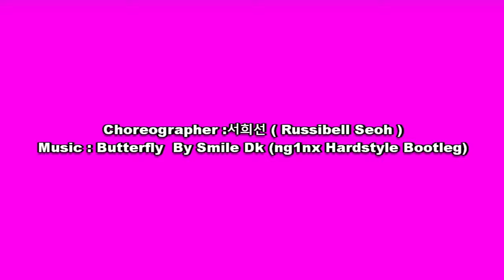Your Little Butterfly Demo & Tutorial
Choreographer :서희선 ( Russibell Seoh )

Count : 32
Wall : 4
Level : Beginner

No Tag !
1 Restart : On Wall 3 , Dance To 16 Counts

Sec1 : R Vine , 1/2 L Turn Circle Walk L R L R
1234           R Side, Cross L Behind R, R Side , Touch L Next To R
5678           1/2 L Turn Circle Walk L R L R

Sec2 : L Vine , Step R Fwd, Flick L Behind R , Step L Back , Hook R Across L
1234           L Side, Behind R, L Side , Touch R Next To L
56                Step R Fwd, Flick L Behind R
Styling : Lightly tap with your left hand next to your left ear, and tap with your right hand on the sole of your left foot.
78                Step L Back , Hook R Across L
Styling : Place your left hand on your waist and your right hand on your lips.

Sec3 :  R Side Chasse , 1/4 R Turn Rocking chair , Step L Fwd To L Diagonal , Step R Fwd To R Diagonal , Both Heels Up , Down
1&2              R Side, Close L Next To R , R Side
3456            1/4 R Turn​ Rock L Fwd, Recover On R , Rock L Back , Recover On R
&7                 Step L Fwd To L Diagonal , Step R Fwd To R Diagonal
&8                  Both Heels Up , Down

Sec4 : Step R Fwd, 1/2 R Pivot Turn On L , Touch R Fwd & Hip Bump Fwd, Back , Hip Bump Fwd At This Time In Place Heel Of R Down , Touch L Fwd & Hip Bump Fwd , Back , Hip Bump Fwd At This Time In Place Heel Of L Down , Kick R Fwd, Close Ball Of R Next To L , In Place L Step
12            Step R Fwd, 1/2 R Pivot Turn On L
3&4         Touch R Fwd & Hip Bump Fwd, Back , Hip Bump Fwd At This Time In Place Heel Of R Down  5&6          Touch L Fwd & Hip Bump Fwd , Back , Hip Bump Fwd At This Time In Place Heel Of L Down
7&8          Kick R Fwd, Close Ball Of R Next To L , In Place L Step

​Happy Dancing !!!